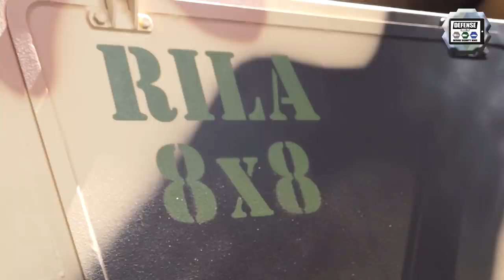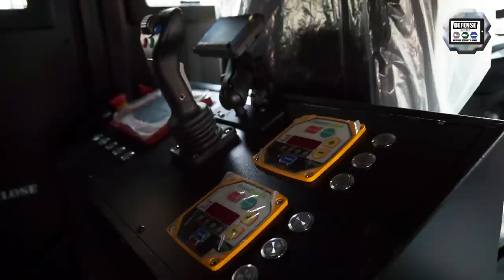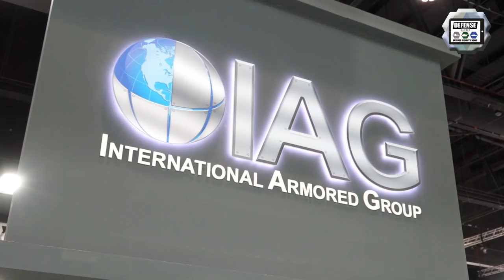IDEX 2021 IAG unveils new Rila 8x8 Infantry Fighting Vehicle Rila Xtreme MRAP anti-riot water cannon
At IDEX 2021, the International Land Defense Exhibition in Abu Dhabi, United Arab Emirates, IAG (International Armored Group) unveils new products including the Rila 8x8 armored IFV Infantry Fighting Vehicle, the Rila Xtreme MRAP, and an anti-riot water cannon vehicle.

Read more news about IAG at IDEX 2021, visit this

Marketing and advertising for Defense & Security Industry and Exhibitions